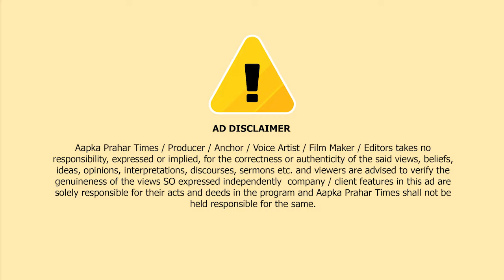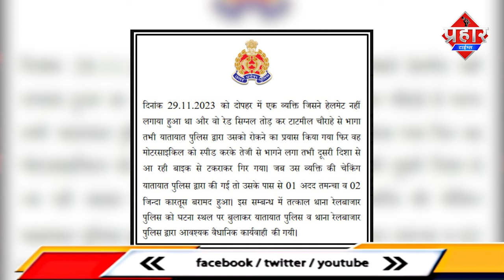बीच चौराहे पर तौहीद को तमंचा और कारतूस के साथ किया गिरफ्तार || Islamuddin Khan || Aapka Prahar Times